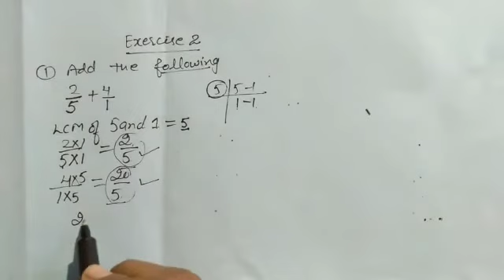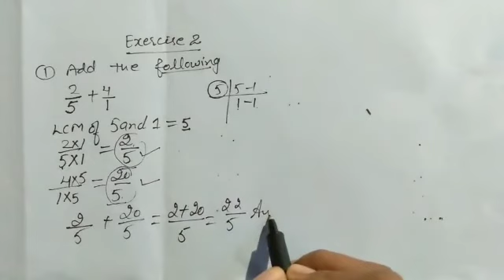4th class ch 2 Ex 2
Video by kanwaljeet Kaur